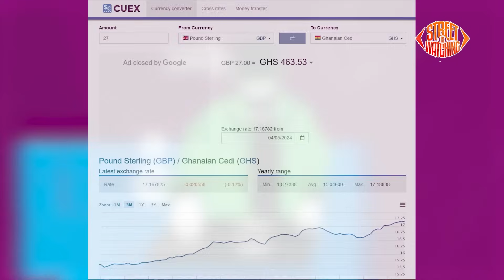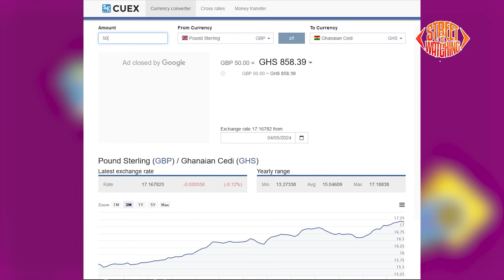MEDIKAL AT O2 INDIGO || A review by DJ SLIM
Enjoy the the best conversions on the latest and trendy news .

- Street Is Watching